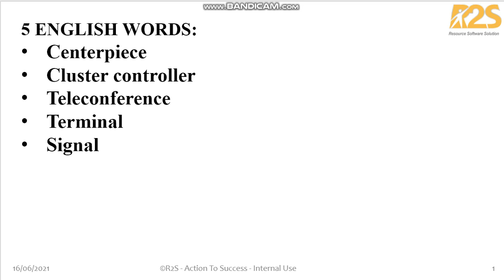5 English Words - Văn Khải